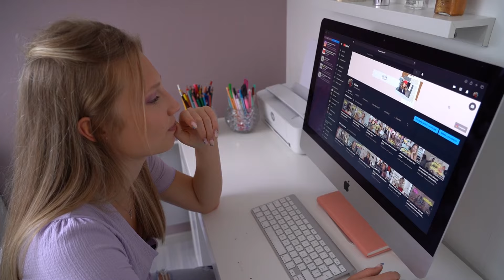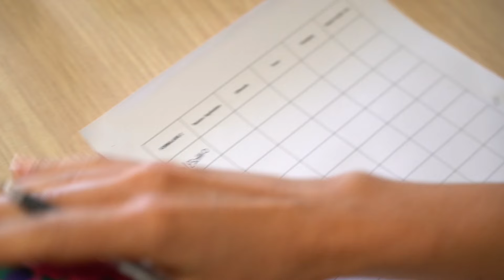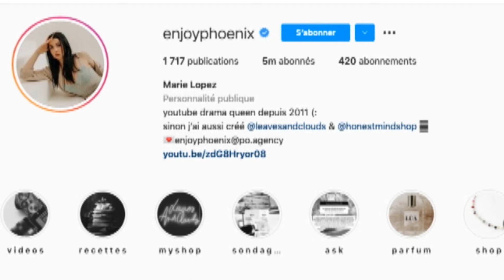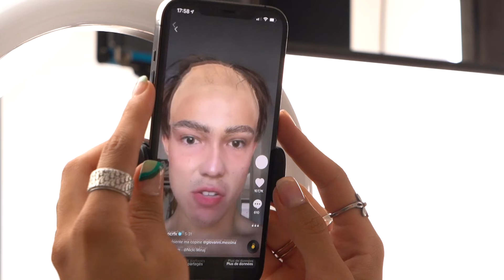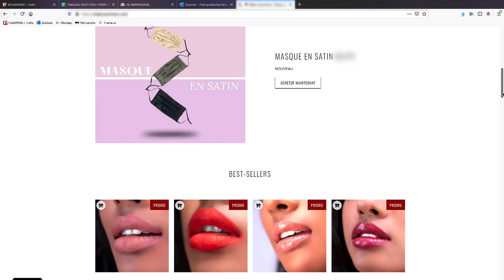Beautés précoces : quand les jeunes se maquillent de plus en plus tôt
Mascara, fond de teint ou rouge à lèvres, la moitié des ados se maquillent dès 14 ans, souvent au grand dam de leurs parents. C’est deux fois plus que la génération précédente. Des jeunes filles mais parfois aussi des garçons. À peine majeurs, certains lancent même leur propre ligne de maquillage...